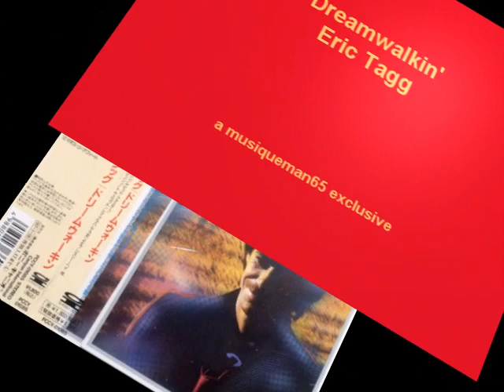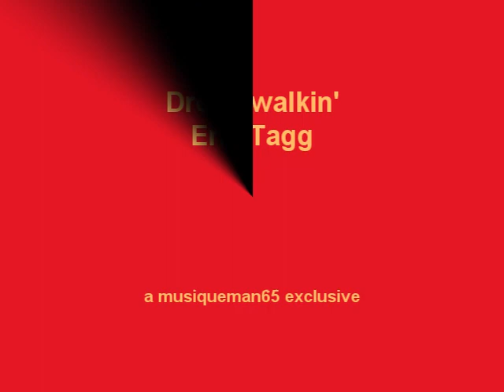Dreamwalkin' | Eric Tagg